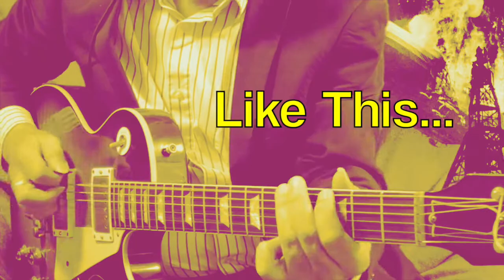Jimmy Page :: MOBY DICK :: Guitar Lesson One :: THE RIFF :: Led Zeppelin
Here we are looking at the riff for this classic Led Zeppelin tune.

Check out the new demo I’ve made that includes the pull-off I talk about in this lesson.  Here is the link…

Cheers,
Mark